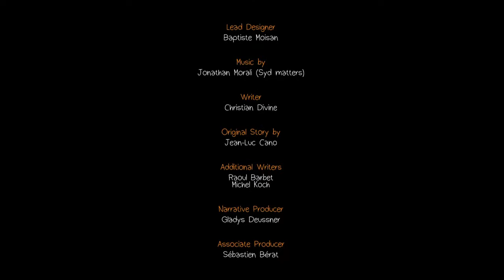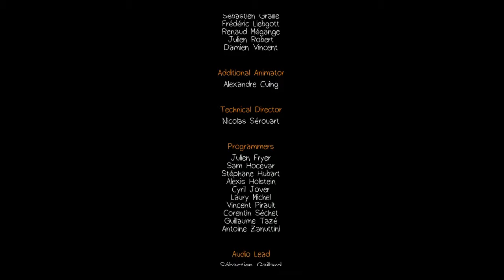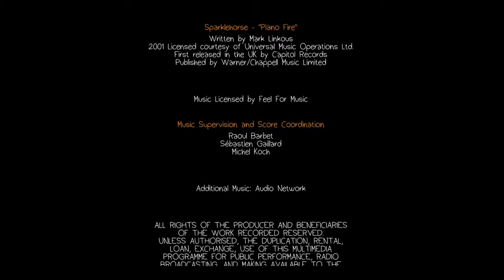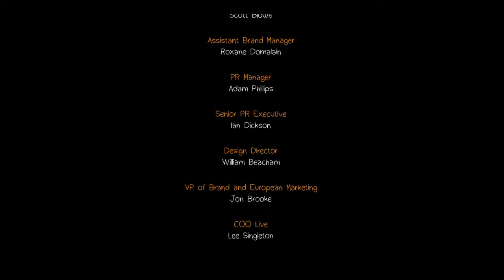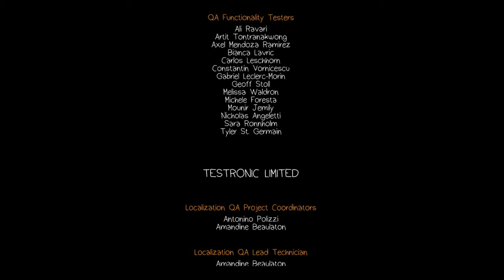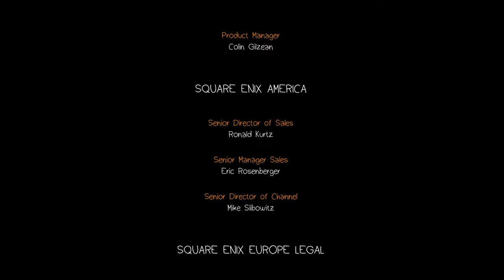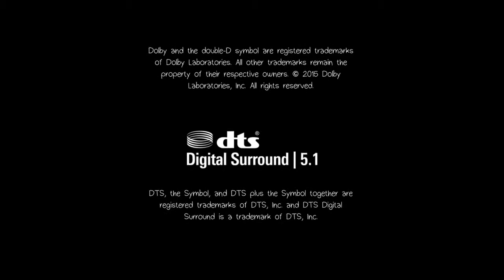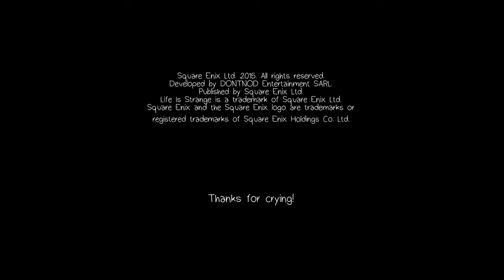Fun with Life Is Strange Episode 4: Dark Room - Part 3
In which I finish off episode 4.